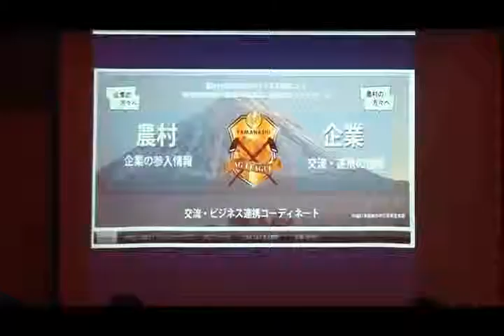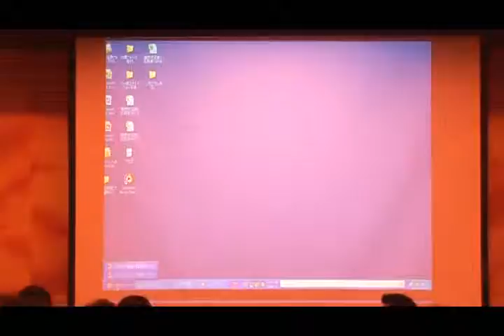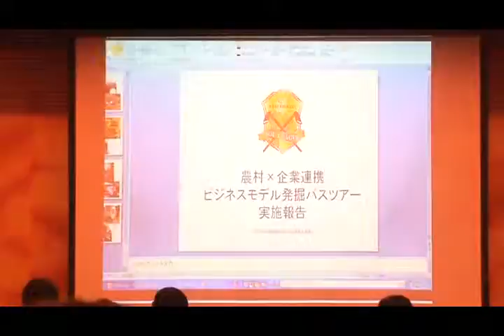農村と企業.flv